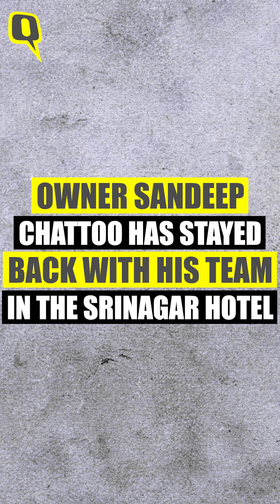Real Kashmir FC's Coach & Overseas Players Stuck in Kashmir Amid Coronavirus Lockdown | The Quint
Desperate to get back to his ailing mother in Scotland, Real Kashmir FC coach David Robertson and his UK-based players' stay in Srinagar has got extended due to unavailability of chartered flights from the valley.